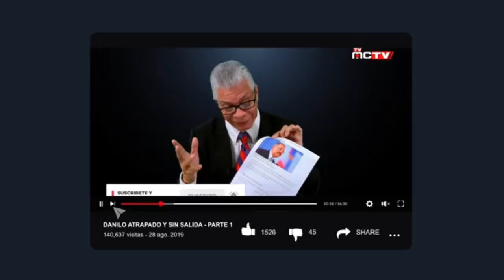ECUATORIANOS ESCOGEN ASAMBLEISTA EN NEW YORK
Llegó a vivir a Nueva York hace 15 años. Trabajó como mesera en restaurantes y como traductora. También se desempeño en el Consulado de Ecuador de esta ciudad cuando Rafael Correa fue presidente de esa nación sudamericana. Mónica Palacios del Centro Democrático fue electa el pasado domingo 7 de febrero a la Asamblea Nacional de Ecuador en representación de los ecuatorianos que viven en Estados Unidos y Canadá. Obtuvo 5,385 votos (36%).

“Trabajaré por los inmigrantes ecuatorianos con el fin de que sean más visibles porque ha llegado el momento de dejar a un lado las camisetas partidistas”, dijo Palacios.

Hasta nuestro proximo encuentro, no olviden que el Sabado a las 7 de la noche estamos en vivo, Riegue la voz, comparta y siganos para que no le cuenten. no olvides suscribirte en el canal desde

La nota de hoy fue producida Por Javier Castaño.